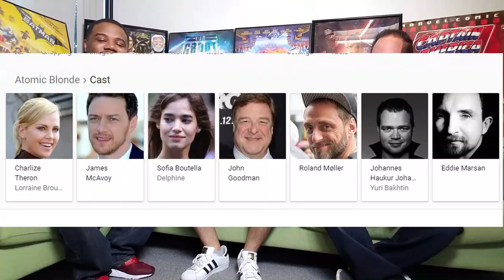Atomic Blonde - Movie Review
Who doesn't want to see a bad ass, kick ass, blonde Chick! We did! So we went to see Atomic Blonde with Charlize Theron and James Mcavoy. Here are our thought and if you should go.